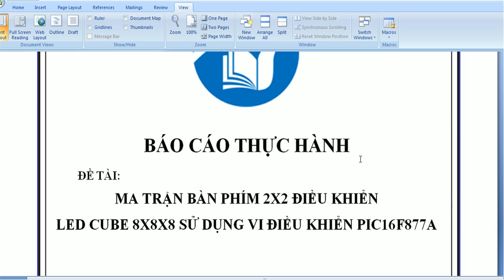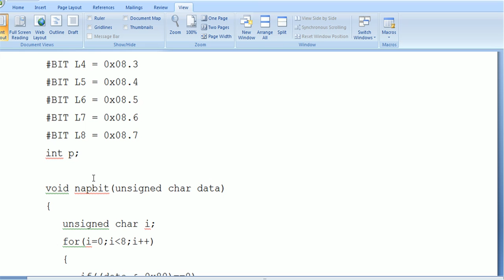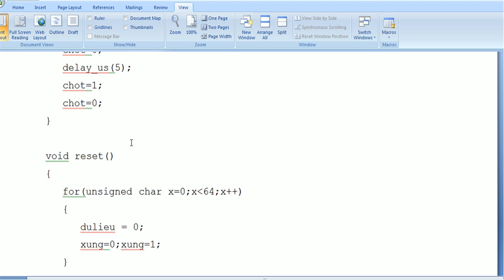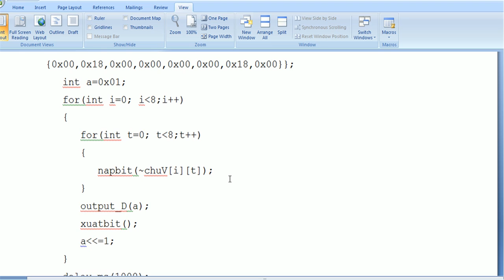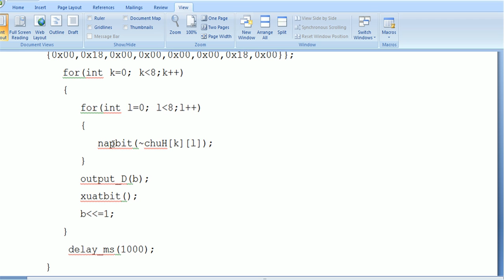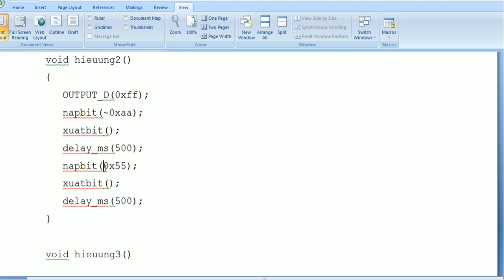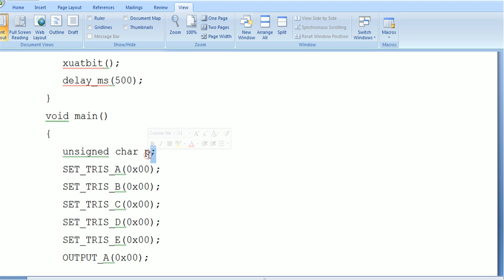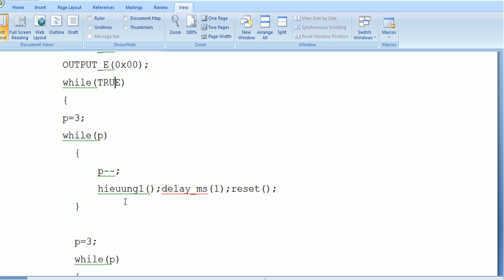code ma trận bàn phím 2x2 điều khiển led cube 8x8x8 sử dụng pic16f877a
Tiêu đề :code ma trận bàn phím 2x2 điều khiển led cube 8x8x8 sử dụng pic16f877a
video do Nguyễn Công Trình thực hiện
(ĐĂNG KÝ ) KÊNH ĐỂ THEO DÕI NHỮNG VIDEO MỚI NHẤT\